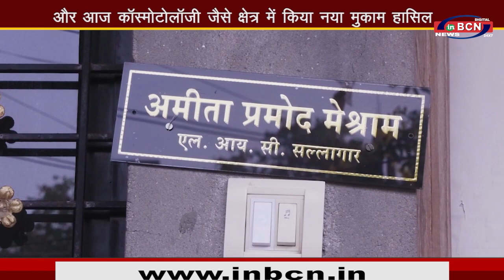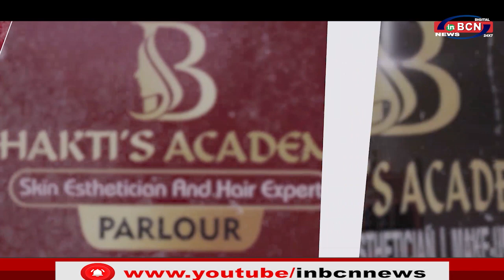सफलता की इबारत लिखने वाली 'भक्ति' की कहानी ... INBCN NEWS